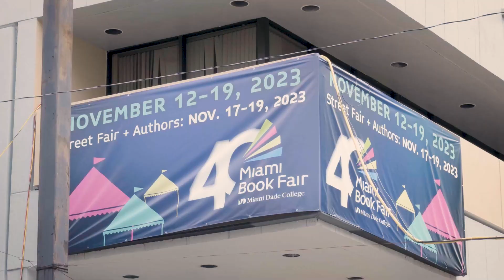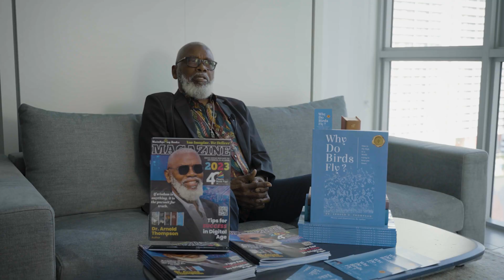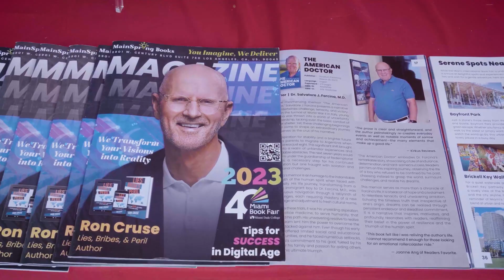Discover the Magic of Books: Miami Book Fair 2023 Highlights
The Miami Book Fair is a renowned annual literary festival that brings together authors, publishers, and book lovers from around the world. It features a diverse array of events, including author readings, panel discussions, book signings, and exhibitions. The fair is celebrated for its vibrant atmosphere, rich cultural experiences, and its role in promoting literacy and the love of reading.

About MainSpring Books:

MainSpring Books is dedicated to bringing every author's manuscript to life. We cherish your creativity and believe in the power of teamwork. Our mission is to share your story with the world.

We understand that the path to authorial success is long, and we're eager to support you at every step.

Our services are tailored to meet you at any stage of your publishing journey and propel you toward your goals. Whether it's production, launching, long-term branding, crafting query letters, or submission, our team of experts is here to assist you.
Our motto: You imagine, we deliver.